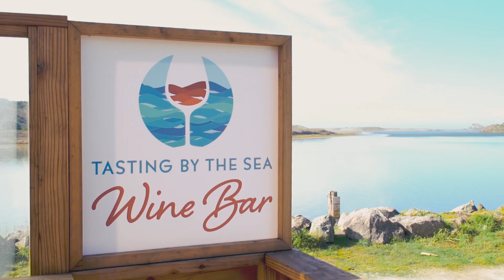5 Fun Things to Do Along the Northern California Coast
Check out the 5 fun things to do in the cute little coastal town of Jenner, California.